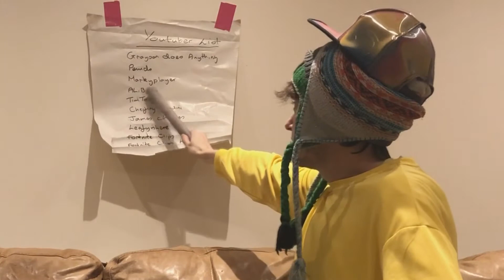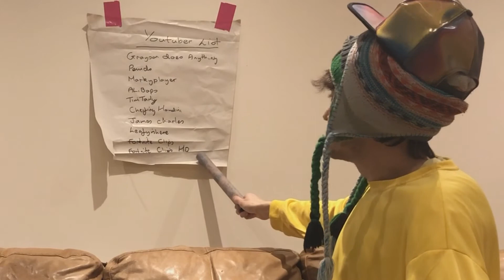Secret santa and youtuber list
I open my secret santa from the mossy reach crew and share my tips on watching youtube videos